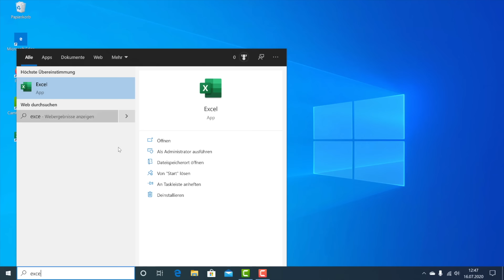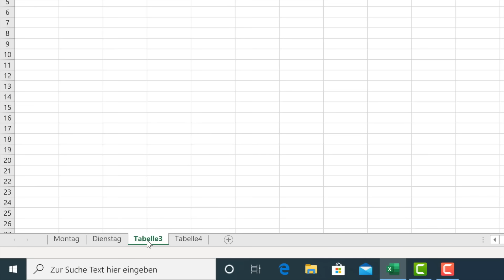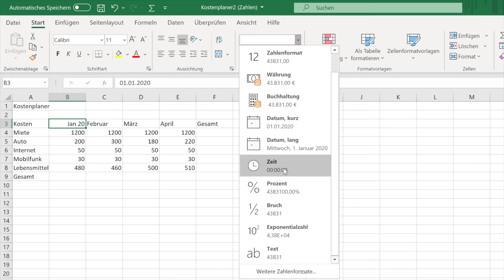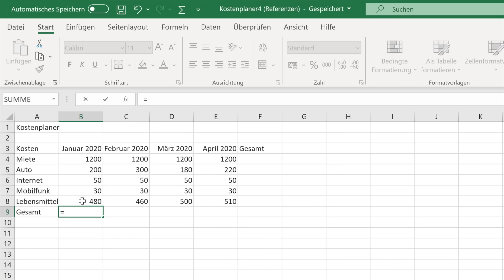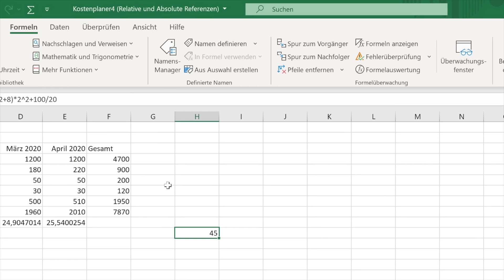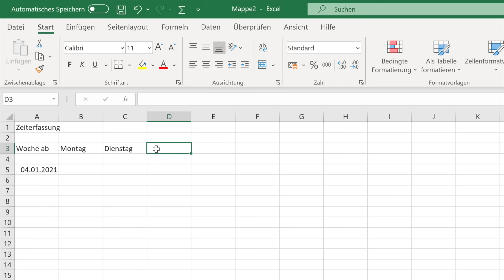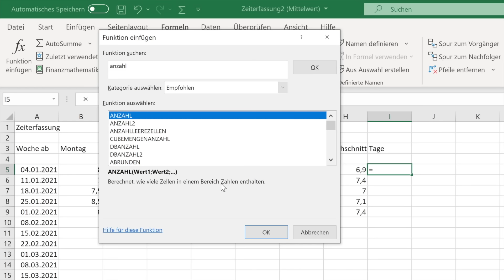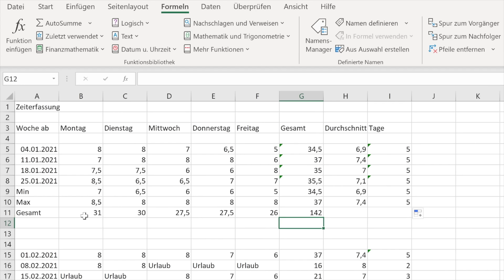Microsoft Excel Grundlagen - Komplettes Tutorial für Anfänger:innen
Microsoft Excel – die einen lieben es, die anderen hassen es. Aber ganz egal, wie man zu Excel steht, ist das Programm gerade im beruflichen Umfeld allgegenwärtig. Mit Excel kann man eben auch einfach sehr viele verschiedene Dinge lösen und Daten effizient verwalten.

In diesem Video geben wir Dir eine ganz grundlegende Einführung in Microsoft Excel, dabei fangen wir wirklich mit den absoluten Grundlagen an, es sind also absolut keine Vorkenntnisse notwendig!

Videoinhalt:
00:00 Begrüßung
00:36 Excel starten
02:26 Der Startbildschirm von Excel
05:08 Überblick über die Oberfläche
15:51 Die Arbeitsmappe
21:26 Dateien speichern und öffnen
26:45 Text in Excel
32:25 Zahlen in Excel
37:18 Datum in Excel
45:11 Zellbezüge - Zellen referenzieren
49:31 Einfache Summen bilden
56:50 Absolute und Relative Zellbezüge
01:06:15 Die Rangfolge der Operatoren
01:13:55 Die SUMME Funktion
01:27:52 Challenge - Zeiterfassung
01:29:44 Challenge - Auflösung
01:36:54 Mittelwerte bilden
01:42:08 Die ANZAHL Funktion
01:47:06 Reihen und Spalten modifizieren
01:50:31 Autosumme verwenden
01:58:36 Min/Max Funktionen und Fehlersuche
02:06:21 Outro